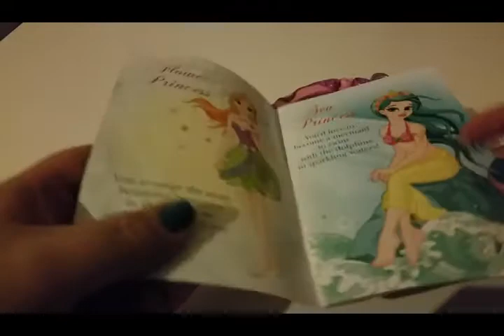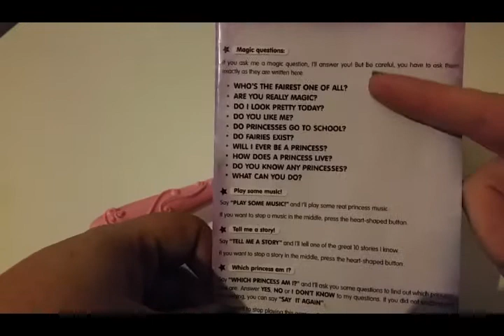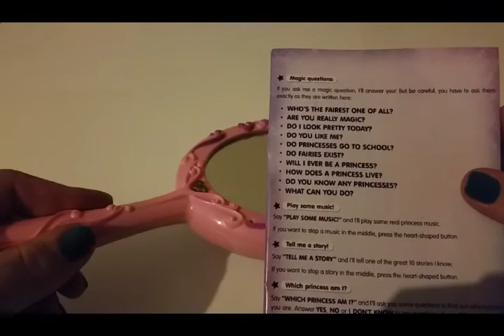My Enchanted Mirror Review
Review of the My Enchanted Mirror

Some of the questions in the 'What Process Am I?' sequence were removed as it lasted quite a while.